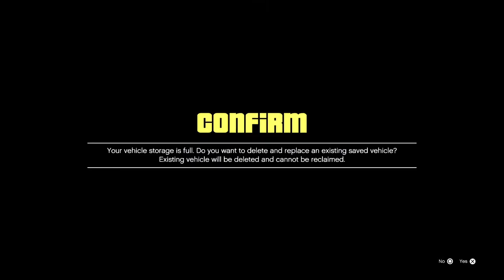Live gta5 car meet new DLC cars drop ps5 fully clean cars only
Add gamekiler29